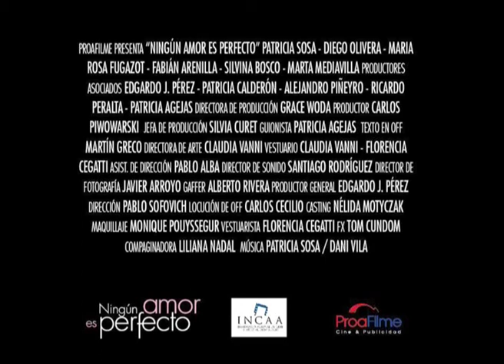TRAILER NAEP.mov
TRAILER NINGÚN AMOR ES PERFECTO